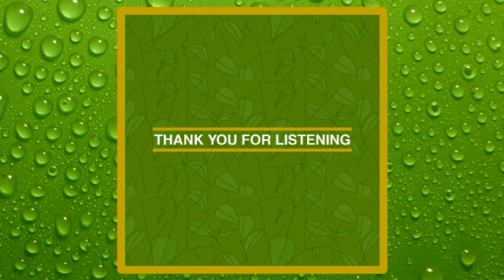Dubstep & Garage Mix 2013-03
01 2 Senses - Tomorrow
02 Gladkill Ft. Mimi Page - The Night And The Skyline
03 Modestep - Prevolution (Preview)
04 Shadows On Stars - Little Bit (Lykke Li Cover)
05 Sashaslay & Dogman - Give Me A Light
06 Nuage - Pay Your Love
07 Nuage - Farenheit 17
08 FullCasual & Brais Larkin Ft. Kooka - Feel (Congi Rmx)
09 Trashbat - A Mutual Point of View
10 Dee Flack - Your Unearthly Charm
11 Clouds - I'll Be Broke
12 Clouds - I'll Be Broke (Gerry Read Rmx)
13 Last Magpie - Without You
14 LV & Dan Bowskill - Livin Up
15 Trashbat - Clear Tides
16 TZR & Issa - Smoke Rings
17 Feonix - Owambo
18 Hutz - Demons
19 Killawatt - Tantra
20 Demon - Geth
21 Hanns - The X